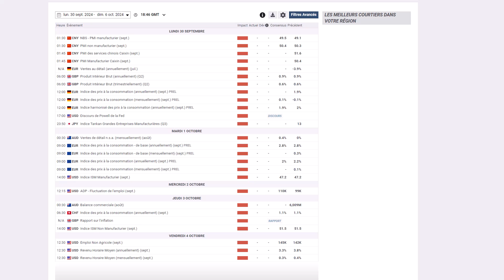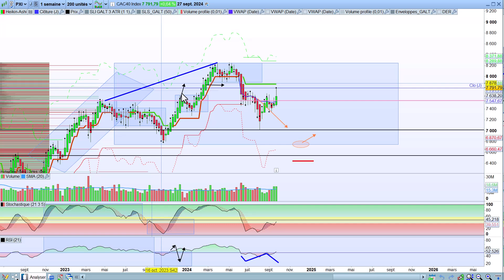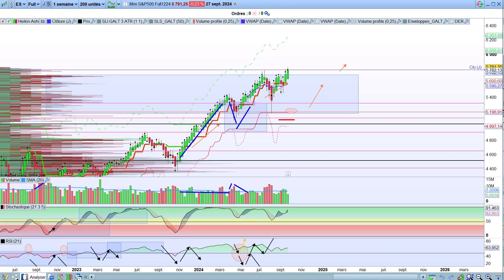analyserapide20240928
Comme chaque fin de semaine, analyse rapide du Bitcoin, du Dax, du CAC40, de l'EURUSD et du SP500 pour la semaine à venir en mode investissement et en mode trading.

0:10  Calendrier économique: Volatilité faible cette semaine (PMI EU lundi et IPC US vendredi).
0:33  BTC: Le BTC a rebondi mais toujours au sein du tunnel de latéralisation qui n'est toujours pas invalidé. Je reste sur mon idée de reprise à la hausse même si une cassure des 49100 € marquerait la fin durable de la hausse sur le BTC.
1:27  DAX: Le DAX a cassé par le haut son tunnel de latéralisation. Il suffit donc maintenant d'accompagner ce mouvement haussier.
2:04  CAC40: Le CAC a monté aussi mais reste dans son tunnel de latéralisation particulièrement large. Attendons de voir son comportement et voir s'il revient en bas de ce range ou bien s'il va repartir à la hausse.
3:01  EURUSD: idem que la semaine dernière: cette paire qui semblait partir jusqu'à la lune semble être bloquée par les 1.12. Pour moi c'est le tunnel de latéralisation qu'il faut plutôt suivre. Attendons la sortie de ce tunnel pour savoir quoi faire. Pour l'instant on reste dans de la latéralisation long terme ...
3:52  SP500: Le SP500 a très légèrement casse les plus haut historiques mais il reste toujours dans le tunnel de latéralisation entamé ce printemps après avoir fait les plus hauts. Il semble même faire de plus en plus de tentatives d'éclater la résistance des 5700. Il est donc sans doute trop tard pour attendre qu'il baisse vers les 5200 et se positionner avantageusement à l'achat. Il faudra alors attendre la prochaine consolidation et acheter vers le bas de celle-ci ...

Si vous voulez en apprendre plus sur l'intégration des volumes dans votre trading: c'est